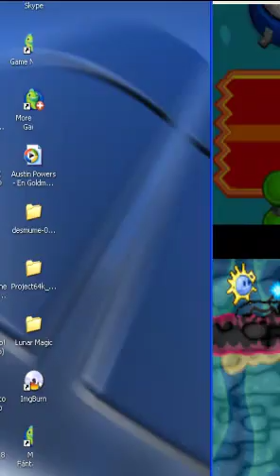Mario y luigi in bowser inside history español parte 46 (themegajorn)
Seguimos explorando la via respiratoria. Disfruten ;D.